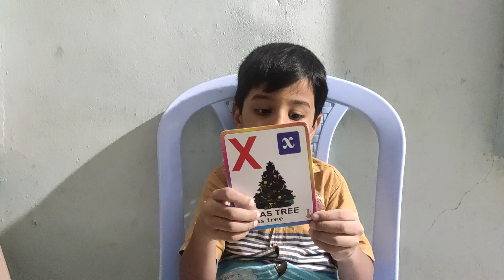A for apple, B for ball, C for cat ....... English alphabet cards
English Alphabet cards, A- apple, b- ball, c- cat, A for apple, b for ball, c for cat,